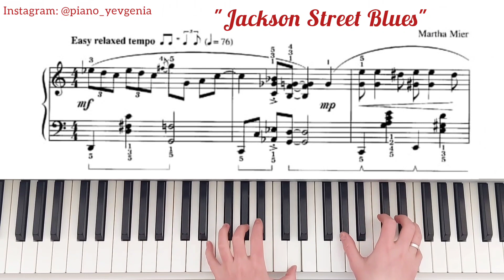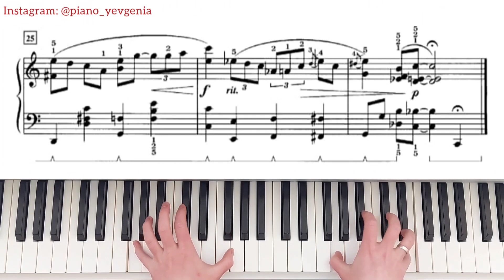Jackson Street BlUES - Martha Mier (piano sheet & tutorial) / "Вуличний Блюз" - М.Мієр